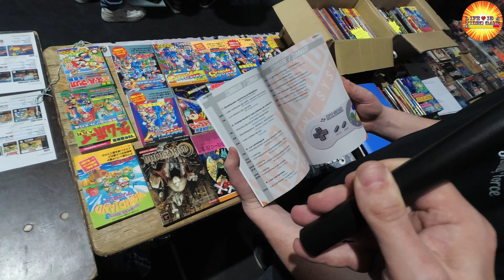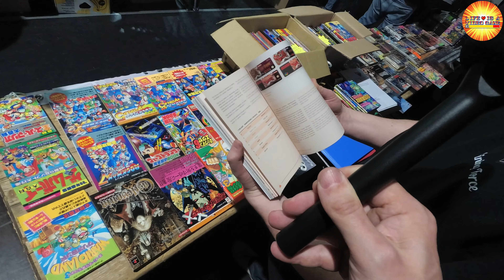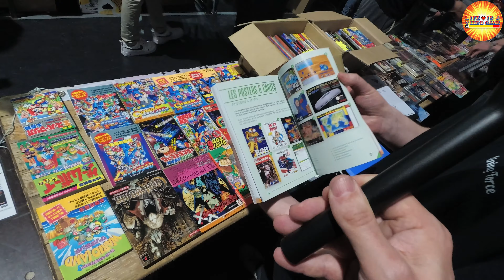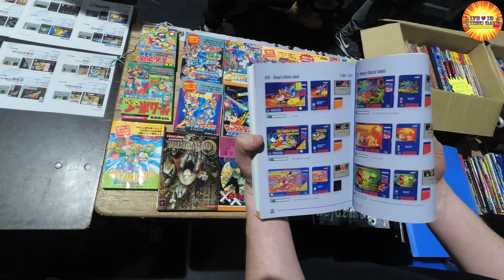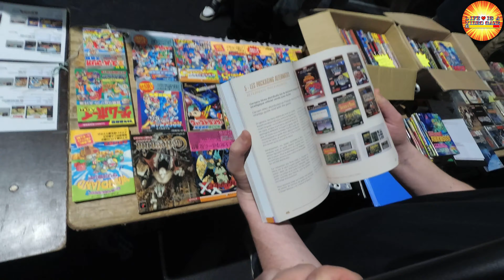Video Game Galaxy nous propose l'encyclopédie Ultime du collectioneur Super Nintendo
Encore un coup  de Maitre de Video Game Galaxy, avec un livre dont la complétude va etre difficile à égaler !! Précommandes en cours pour ceux que ça interressent !

Association LIAVG :
Lien pour nous rejoindre en temps que membre gratuit ou devenir adhérent (pour ceux qui ont une CB )

Pour les autres, souhaitant devenir adherent (25e par an) ; (cheque/paypal/virement) bien mentionner les champs cités au dessus ( nom complet, date de naissance, adresse exacte, code postale et ville, courriel et téléphone) et envoyer un mail à